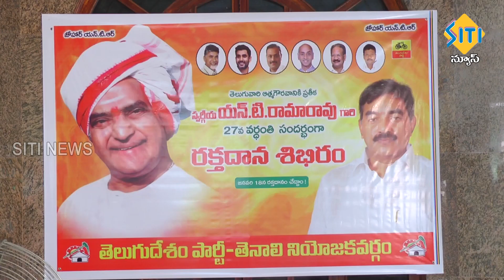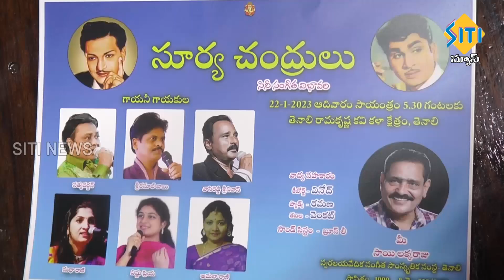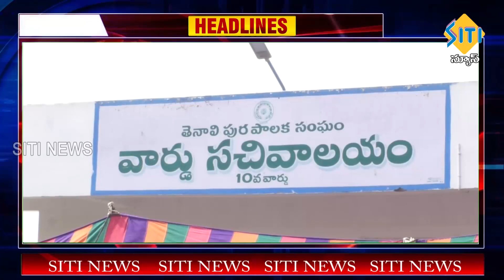TENALI SITI NEWS - 18 1 2023 - 7 30 PM PART - 2